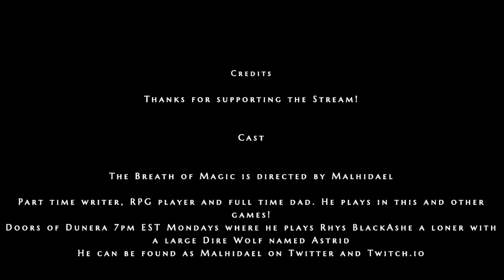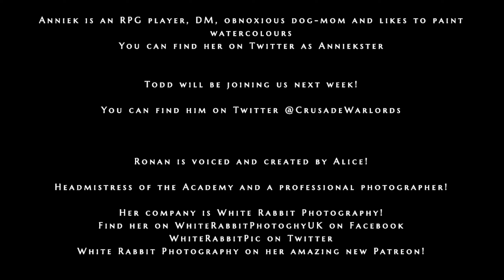The Breath of Magic: Episode 3 - A Green Ridge and A Bronze Bridge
The group becomes closer with touching moments and discover troubling things in the forest

A magic stick and a book featuring a familiar face bring sadness, whilst Guallaran maintains a stern veneer -- Watch live